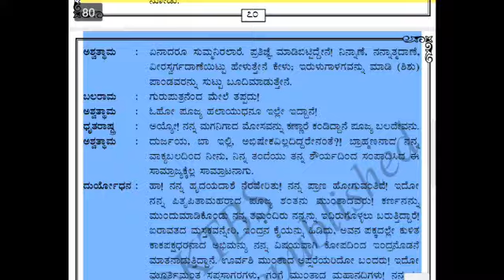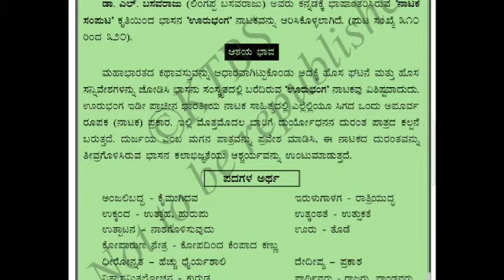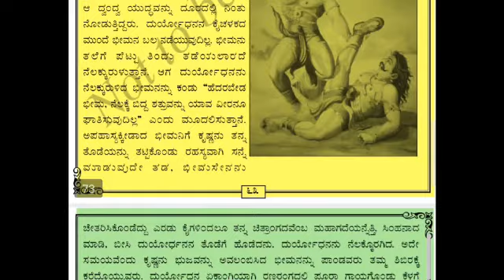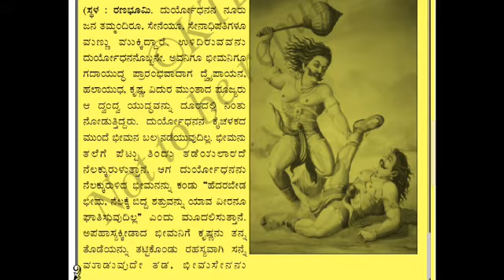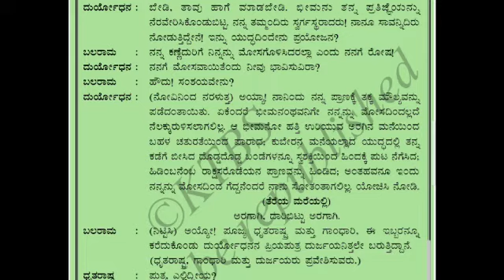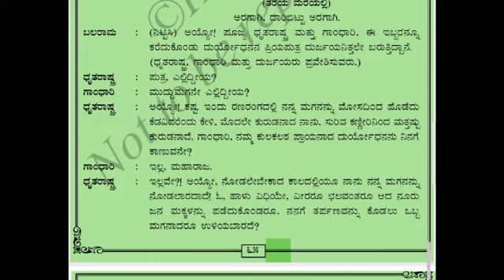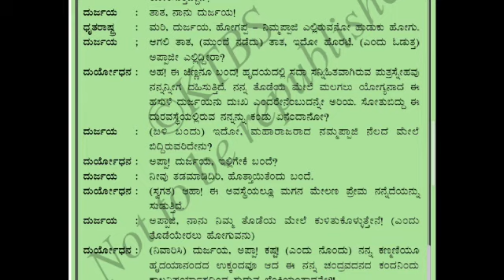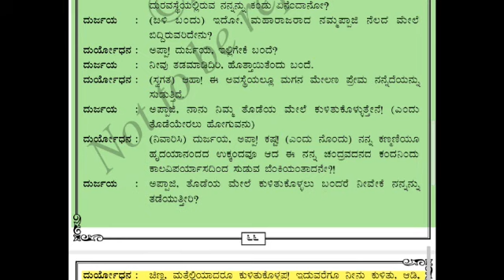ಊರು ಭಂಗ | ೯ನೇ ತರಗತಿ | ದ್ವಿತೀಯ ಭಾಷೆ ಕನ್ನಡ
9ನೇ ತರಗತಿ ದ್ವಿತೀಯ ಭಾಷೆ ಕನ್ನಡ ಪಠ್ಯ ಪುಸ್ತಕದ ಎಲ್ಲಾ ಗದ್ಯ ಮತ್ತು ಪದ್ಯ ಪಾಠಗಳ  ಸಾರಾಂಶದೊಂದಿಗೆ ವಿವರಣೆ